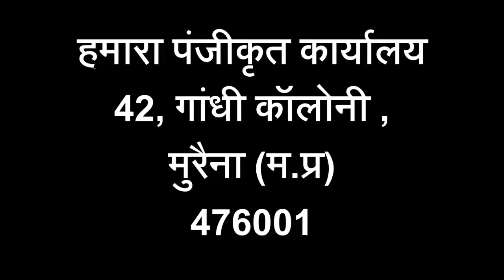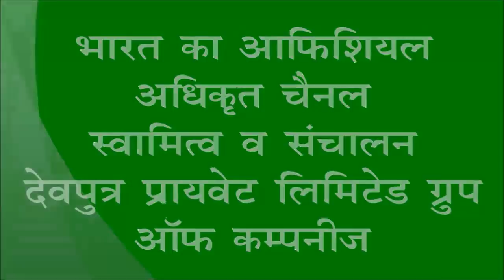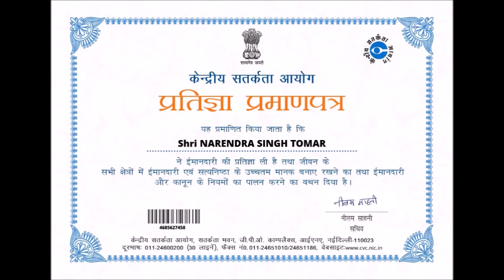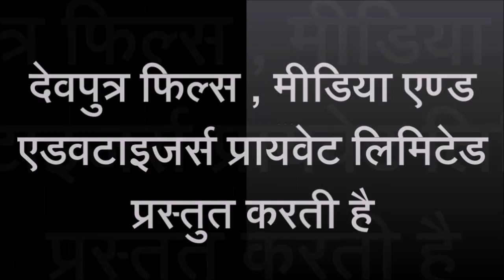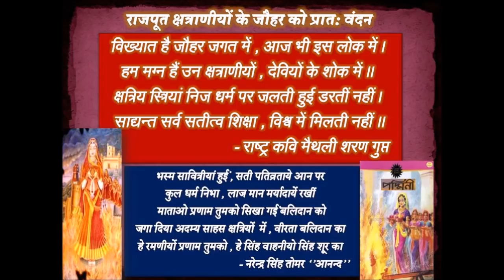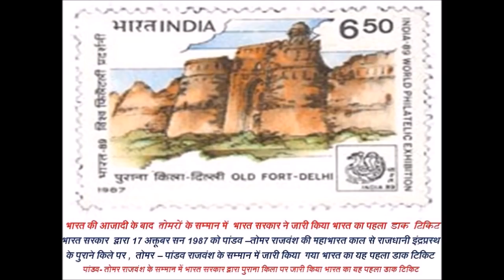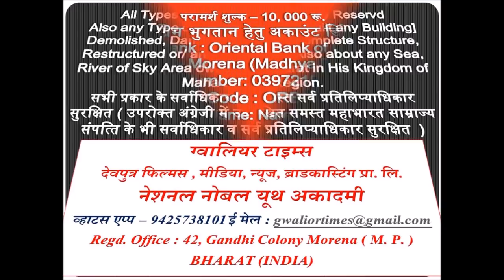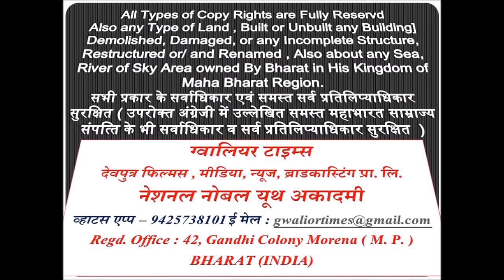रावण कृत काला जादू एवं मारण तंत्र विधान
ग्‍वालियर टाइम्‍स की 116 वीं फ‍िल्‍म -  रावण कृत काला जादू एवं मारण तंत्र विधान